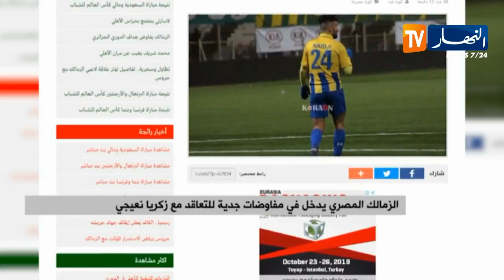الزمالك المصري يدخل في مفاوضات جدية للتعاقد مع زكريا نعيجي